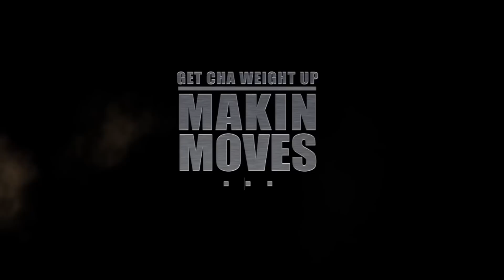Lil Durk Live Performance At TLA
Lil Durk Performs In Front Of A Sold Out Crowd
Lil Durk New Music Coming Sooon
Home Of Hip Hop & Entertainment
Getchaweightup.com
Makin Moves Entertainment